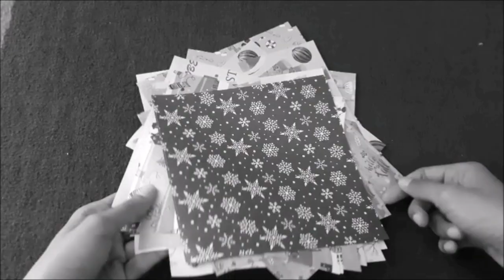GANTUNGAN BAJU / STAND HANGER MURAH UNTUK ANAK KOS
Haii,
Video kali ini aku review stand hanger portable yang aku beli di Shopee.
Sangat berguna sekali, buat kamar kalian jadi lebih rapi.